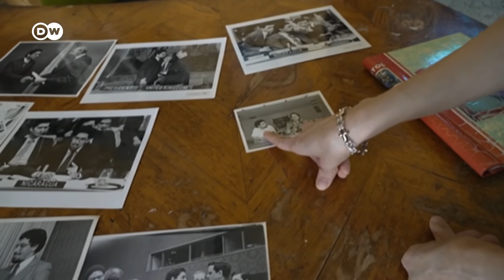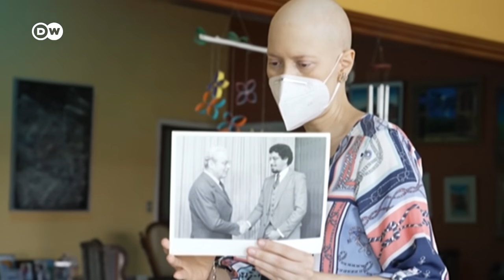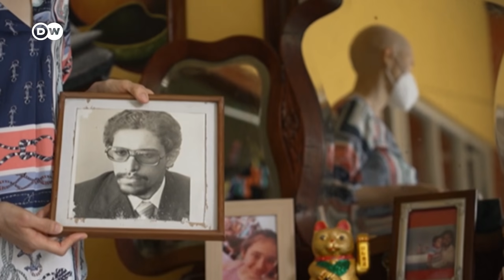La represión en Nicaragua, en primera persona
La hija del excanciller Víctor Hugo Tinoco, un antiguo aliado de Daniel Ortega, relata cómo fue el violento allanamiento a su morada durante la ola de represión en Nicaragua en las últimas semanas.